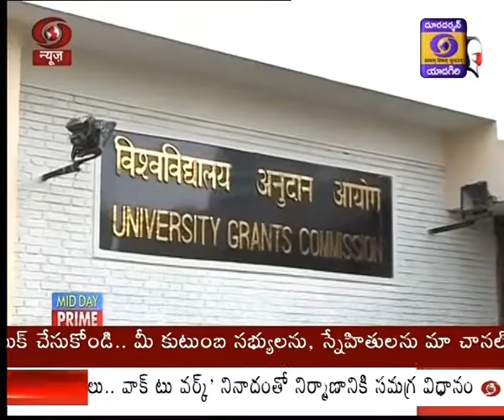The UGC-University Grants Commission : Guidelines for reopening universities and colleges.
విశ్వ విద్యాలయాలు, కళాశాలలను తిరిగి ప్రారంభించడానికి అవసరమైన మార్గదర్శకాలను యూజీసీ – యూనివర్సిటీ గ్రాంట్స్ కమిషన్ వెలువరించింది. కోవిడ్ నేపథ్యంలో కంటైన్మెంట్ జోన్లు మినహా మిగతా ప్రాంతాలు, రాష్ట్రాలలో కళాశాలలను ప్రారంభించ వచ్చునని పేర్కొంది. కేంద్ర ఆరోగ్య, కుటుంబ సంక్షేమ శాఖ ఆమోదం, విద్యాశాఖ సూచనల మేరకు ఈ మార్గదర్శకాలను రూపొందించినట్లు యూజీసీ పేర్కొంది. వారానికి ఆరురోజులు పనిచేయడం, మరిన్ని సెక్షన్లను ఏర్పాటుచేసి తరగతులలో విద్యార్థులను తగ్గించడం, సామాజిక దూరం పాటించడం తప్పనిసరి అని మార్గదర్శకాల్లో పేర్కొన్నారు. అయితే – అవసరాన్ని బట్టి పాఠ్యాంశాలను బోధించే కాలాన్ని పెంచవచ్చన్నారు. కళాశాలలను ప్రారంభించడానికి ముందు మొత్తం ప్రాంగణమంతా శానిటైజ్ చేయాలని సూచించారు. కేంద్ర, రాష్ట్ర ప్రభుత్వాలు ఎప్పటికప్పుడు జారీచేస్తున్న ఆదేశాలను అమలు చేయాలన్నారు. కోవిడ్ మార్గదర్శకాలను అమలయ్యే విధంగా అందరూ సహకరించాలని కేంద్ర విద్యా శాఖ మంత్రి రమేశ్ పోఖ్రియాల్ నిశాంక్ – విద్యా సంస్థలకు, విద్యార్థులకు, తల్లిదండ్రులకు, విద్యారంగంతో సంబంధమున్న ఇతర వ్యక్తులకు విజ్ఞప్తి చేశారు.